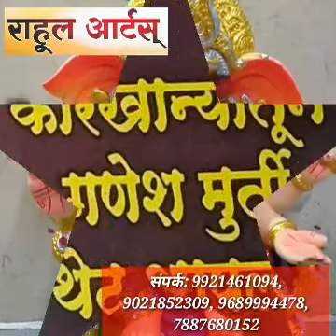राहुल आर्टस गणेश मूर्ती होलसेल दरातसंपर्क : 9921461094, 9021852309, 9689994478, 7887680152..